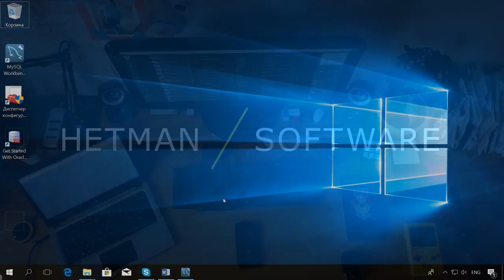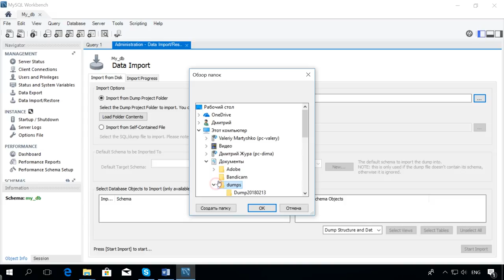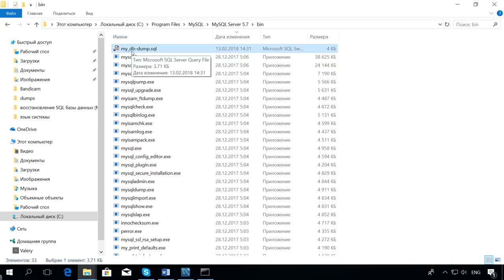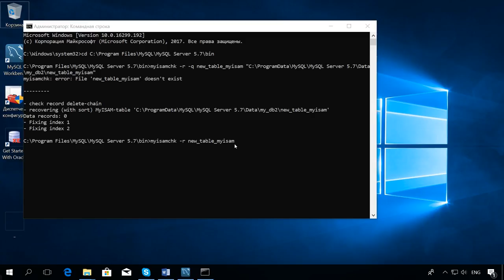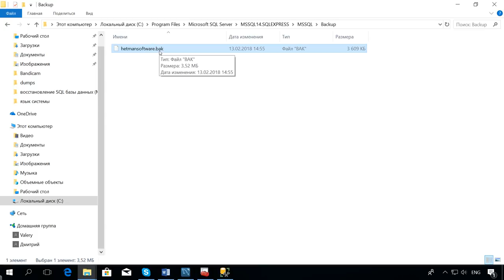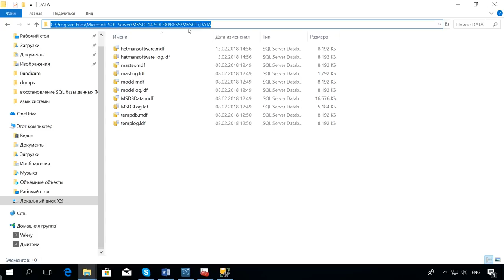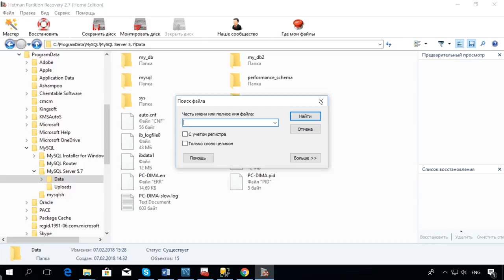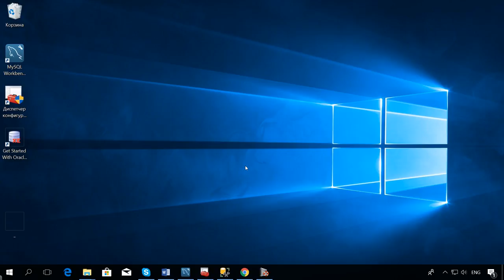Методы восстановления базы данных MySQL, MSSQL и Oracle ⚕️👨‍💻🖥️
👍 Смотрите о восстановлении баз данных MySQL, MSSql и Oracle. Как создать резервную копию этих баз данных, с помощью каких программ это возможно сделать и как потом восстановить их из этих копий.

Оглавление:
00:00 - Вступление;
0:54 - Создание резервной копии и восстановление базы данных MySQL с помощью MySQL Workbench;
1:38 - Восстановления базы данных MySQL вручную;
2:28 - Создание резервной копии и восстановление базы данных MySQL с помощью mysqldump;
4:17 - Восстановление повреждённых таблиц базы MySQL с помощью myisamchk;
6:29 - Восстановления данных базы Microsoft SQL Server;
7:02 - Как создать копию базы SQL Server для дальнейшего восстановления, импорта или переноса;
7:53 - Создание резервной копии вручную;
8:55 - Резервная копия базы данных Oracle Database Express Edition;
10:18 - Восстановление таблиц с помощью Hetman Partition Recovery;

Создание резервной копии и восстановление базы данных MySQL с помощью mysqldump

А на этом всё. Задавайте вопросы в комментариях под видео. Всем пока.

Другие видео: ВосстановлениеБазыДанных, ВосстановлениеMySQL, ВосстановлениеMSSql, ВосстановлениеOracle, ПрограммаВосстановлениеБазаДанных.